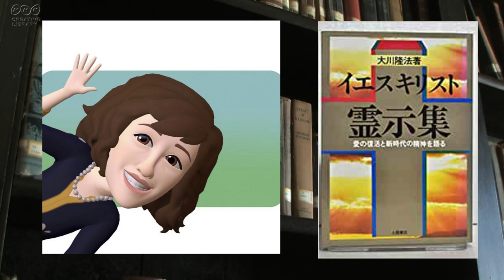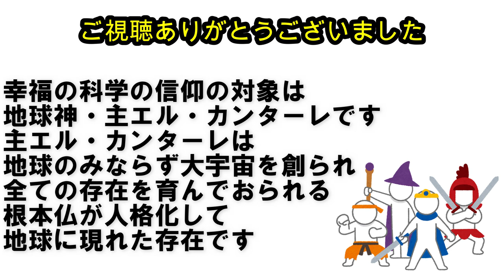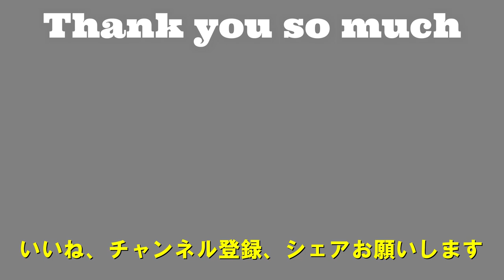潜在意識カウンセラー 日光温泉タミーちゃん① 臨死体験・UFOコンタクトのお話し 幸福の科学 大川隆法 Happy Science Ryuho Okawa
潜在意識カウンセラー日光温泉タミーちゃんをゲストにお迎えして全３回お話しをしていただきます。
第１回は、「臨死体験・UFOコンタクトから幸福の科学に入信された」お話しです。

潜在意識カウンセラー　日光温泉タミーちゃんのプロフィール
心と身体と魂の最善のバランスが整うよう、愛と母性によるサポーター

なお、本動画は幸福の科学の信者によるものです。
幸福の科学の公式のものではございません。
本動画へのご意見ご要望等はコメント欄へお願いいたします。

○下記にアクセスすると、最新御法話・霊言の公開情報一覧を閲覧することができます！

○Youtube幸福の科学公式チャンネルに御法話・霊言のCM動画を一般公開しています！

スペイン語吹き替え版動画です。
スペイン語を話されるお知り合いがいらしたらご紹介ください。